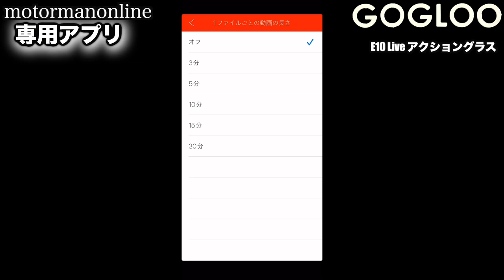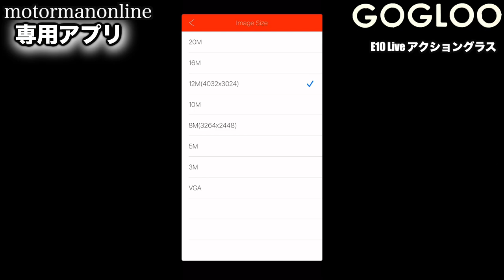【Neo See GOGLOO E10 Live 】ハンズフリーで撮れる 2K解像度アクショングラス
■商品詳細
ウェアラブルカメラ【GOGLOO】にWebカメラ機能を追加！
臨場感はそのままに録画やLive映像の共有が可能！
アウトドア／ビジネスシーンなどにフル活用！

00:00 オープニング
00:44 仕様詳細
04:24 専用アプリ
05:41 車載動画デモ
10:05 使用するメリット